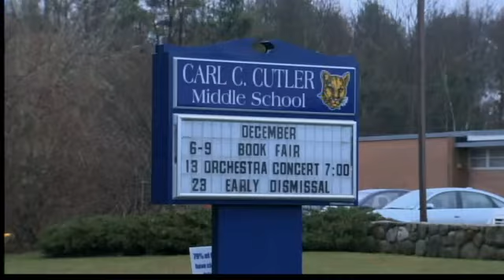Pricey project too much for old school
One of Groton's oldest schools will be closing come fall 2012.